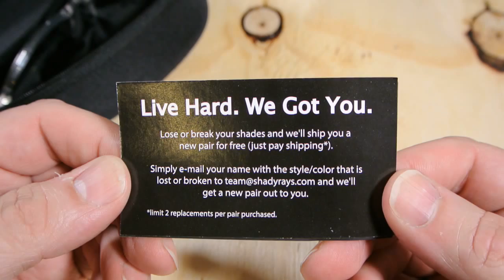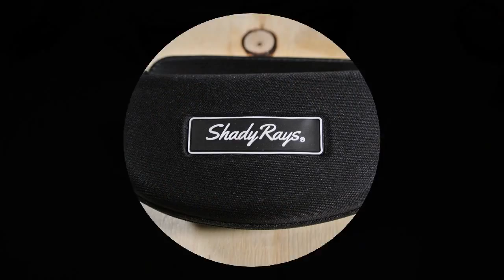Shady Ray's Sunglasses - Look out Oakley!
Overview of new sunglasses company I found: Shady Rays!

Glasses in this video:

"Signature Series Gold Ice"

**For Something Different**

For knife reviews (no clones) I invite you to check

For knife reviews (JUST clones) I invite you to check

YouTube Mailing Address:

Wavester64
Pequannock, New Jersey 07440